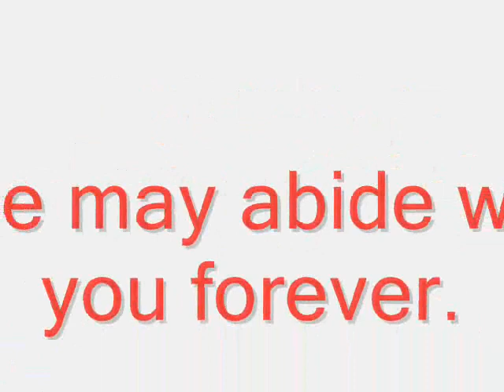THE COMFORTER (Communion)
The Comforter is a Communion Song.
USCBN Original Composition.

Let not your heart be troubled
Trust in God and you will see
The truth will set you free
You have just hold the key
In the Father's house rooms are many. (Repeat)

Chorus: The Comforter is here our Blessed Mother
Send on earth by the Father
The Comforter is here our Blessed Mother
The Holy Spirit who dwells us forever.

Mother will not leave  you orphans
Just hold on to Her caring hands
You will see how she plans
She carved you on Her palms
Feel the tenderness of Her loving arms. (Chorus)

Bridge: Peace be with you do I give it to you
The peace that the world can not give. (Chorus)

Coda: The Holy Spirit who dwells... forever.